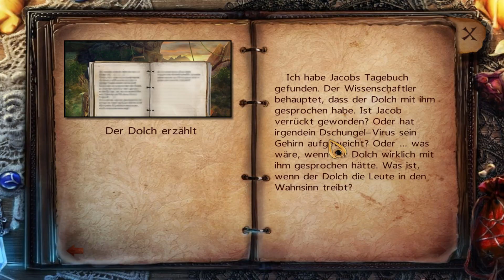Sacra Terra - Der Kuss des Todes - # 18 - Ein verfluchter Dolch! - Sacra Terra Let's Play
Folge 18 des achten "Wimmelbild" Adventure des Kanals! In diesem Fall der zweite Teil aus der Reihe "Sacra Terra", mit dem Untertitel "Der Kuss des Todes". Das ganze in einer speziellen Mobile-Version für Steam, die sich von der älteren PC-Version durchaus unterscheidet! Außerdem in der Sammleredition, komplett deutsch (abgesehen von der Sprachausgabe) und präsentiert in 16:9 und Full HD!

GAME

Titel: Sacra Terra - Der Kuss des Todes
Plattform: PC
USK: ab 6
Publisher: Alawar Entertainment

KAPITEL

0:00 START DER FOLGE
0:12 GLITCH BEHOBEN
2:33 TAGEBUCH 1
3:12 BESTES BEISPIEL
3:54 AUTO SAMT WINDE STARTEN
4:48 TIEFER IM DSCHUNGEL 1
6:17 TAGEBUCH 2
7:00 TIEFER IM DSCHUNGEL 2
7:53 CUTSCENE
8:26 AUF DER BERGKLIPPE 1
8:47 TAGEBUCH 3
9:29 AUF DER BERGKLIPPE 2
11:45 SCREENSHOT & WEITERE ÜBERLEGUNGEN 1
12:45 DAS DIAGRAMM
13:00 WEITERE ÜBERLEGUNGEN 2
13:59 CUTSCENE
14:28 TAGEBUCH
15:03 WEITERE ÜBERLEGUNGEN 3
16:20 IM GARTEN
16:45 DIE KELLERTREPPE
17:35 DER KELLER
18:32 SCHWERT ABGEBEN
18:45 RATTE FÜR DEN PANTHER?

SUPPORT

Du willst mir helfen, damit der Kanal am Leben bleibt oder sogar weiter wächst und mehr Spiele bringen kann!? Oder Du möchtest mich einfach als Mensch ein wenig unterstützen!? Dann musst Du nichts weiter tun, als einfach die geschaltete Werbung durchlaufen zu lassen. Wenn Du es etwas persönlicher und direkter magst, kannst Du auch den herzförmigen "THANKS" Button nutzen!

LINKS